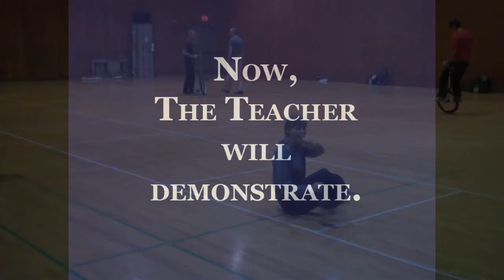Learning Tricks From Bri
Learning some spinning tricks from Bri at the 2013 Portland Juggling Festival at Reed College Sept 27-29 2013. See also FiascoSideshow.com & BriTree.com .